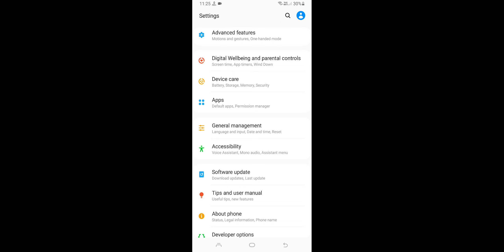Samsung Developer Options Not Enable Problem Solve